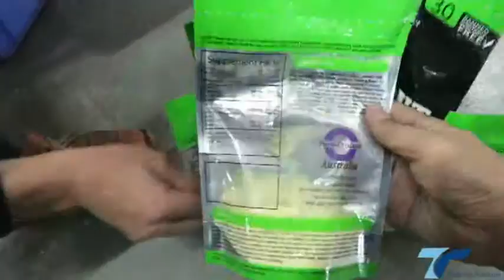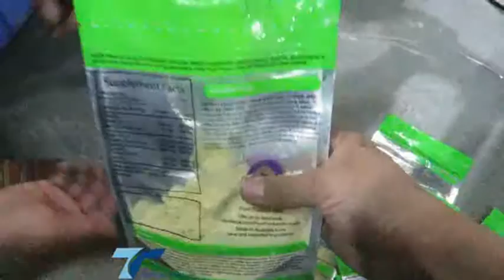Mini Pouch Packing Machine+Auger Filler+ Spoon Dispensor Running for Powders